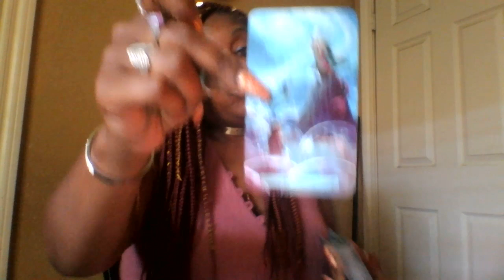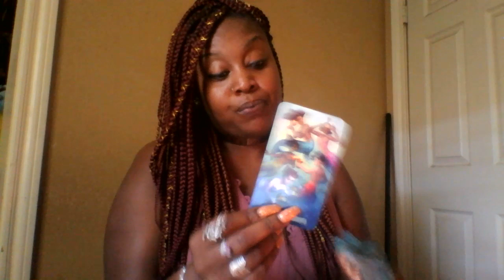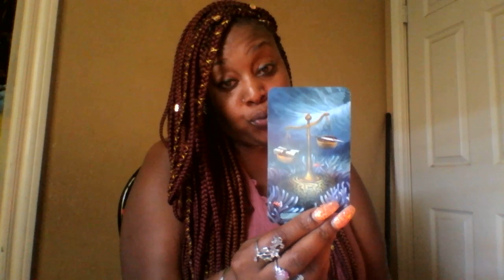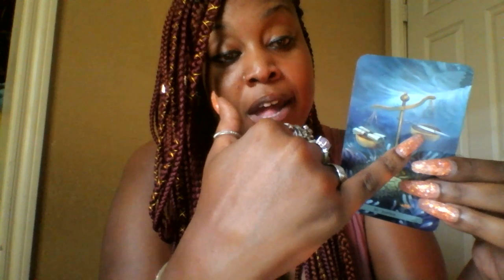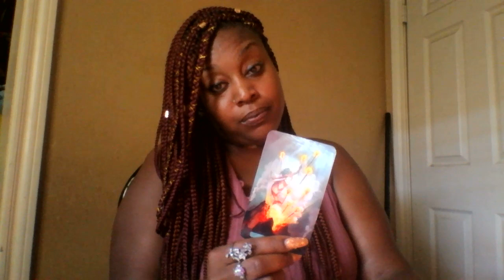Gemini 🎆 Contemplation, Collaboration, and Conscious Elevation Mid April 2019